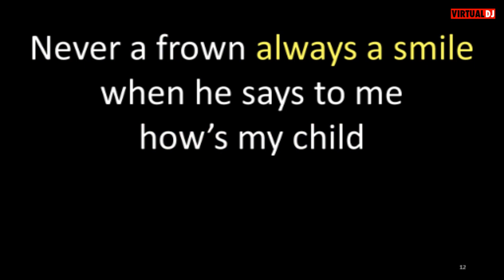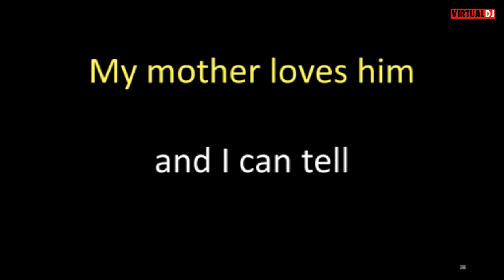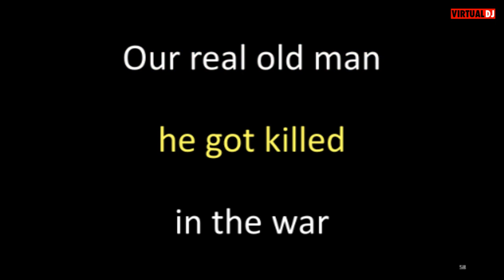The Winstons Color Him Father karaoke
In the continuing saga of trying to improve this channel; this is another redo of a previous post.